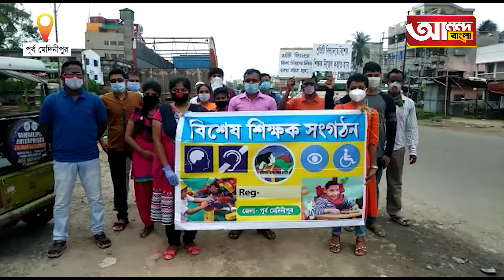নিয়োগের দাবিতে পথে শিক্ষকরা | ANANDA BANGLA | PURBA MEDINIPUR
পূর্ব মেদিনীপুর জেলায় বিশেষ শিক্ষক নিয়োগের দাবিতে বুধবার বিশেষ শিক্ষক সংগঠন এর পক্ষ থেকে এক আন্দোলন কর্মসূচি সহ পাঁচ দফা দাবি সমূহের ভিত্তিতে জেলাশাসকের কাছে ডেপুটেশন প্রদান করা হয়। এদিনের এই আন্দোলনে নেতৃত্ব দেন পূর্ব মেদিনীপুর জেলা সভাপতি নন্দরাম মণ্ডল।

এদিনের দাবিগুলির মধ্যে সমন্বিত শিক্ষার অধিকারে সাধারণ স্কুলগুলিতে বিশেষ শিক্ষার্থীদের জন্য বিশেষ শিক্ষক নিয়োগ বাধ্যতামূলক করতে হবে।

স্থায়ীভাবে প্রত্যেকটা প্রাথমিক উচ্চপ্রাথমিক, মাধ্যমিক ও উচ্চমাধ্যমিক স্কুলে দুজন করে শিক্ষক নিয়োগ

 মাস এডুকেশন যুক্ত স্কুলগুলিতে যথাযথ বিশেষ শিক্ষক নিয়োগ।

বিশেষ শিক্ষক নিয়োগের ক্ষেত্রে বয়সের ঊর্ধ্বসীমা ৫০ বছর করতে হবে।

এছাড়াও স্পেশাল বি.এড দের পি এস সি পরীক্ষায় সুযোগ দিতে হবে।

এইরূপ একাধিক দাবি দাওয়া সমূহের ভিত্তিতে কর্মপ্রার্থী, প্রশিক্ষণরত ও কর্মহীন এডুকেটর দের সঙ্গে নিয়ে জেলার জেলা শাসক এবং জেলা পরিদর্শকের কাছে ডেপুটেশন জমা দেয়
 বিশেষ শিক্ষক সংগঠন।

পূর্ব মেদিনীপুর জেলা সভাপতি জানান, দীর্ঘ ১১ বছর ধরে এই রাজ্যে বিশেষ শিক্ষক নিয়োগ বন্ধ রয়েছে প্রতিটি সাধারণ বিদ্যালয়ে। তাই অবিলম্বে  বিশেষ শিক্ষক নিয়োগের আবেদন করে জেলাশাসক ও প্রাথমিক শিক্ষা দপ্তরের জেলা পরিদর্শকের কাছে ডেপুটেশন জমা দেওয়া হয়েছে। এমনকি তিনি এও জানান, যদি জেলা শিক্ষা দপ্তরের থেকে কোনো ব্যবস্থা না নেওয়া হয় তবে পরবর্তী কালে আরো বড়োসড় আন্দোলনে নামবেন।

তবে এদিন জেলাশাসক তাদের সহযোগিতার আশ্বাস দিয়েছেন বলেও জানান তিনি।